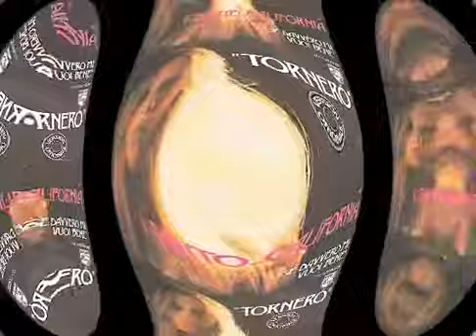Tornero dance remix Nello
tornero dance remix